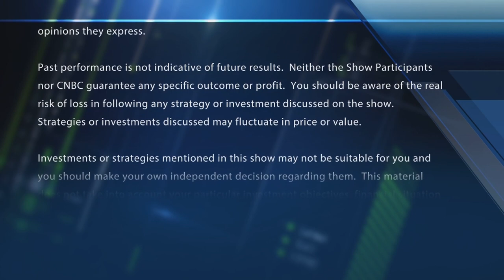Estée Lauder upgraded at Berenberg